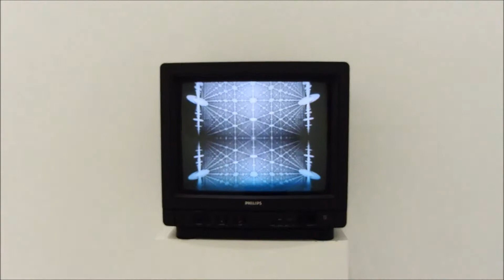PRADA POOLE LA ARQUITECTURA PERECEDERA DE LAS POMPAS DE JABÓN CAAC SEVILLA 31 3 19